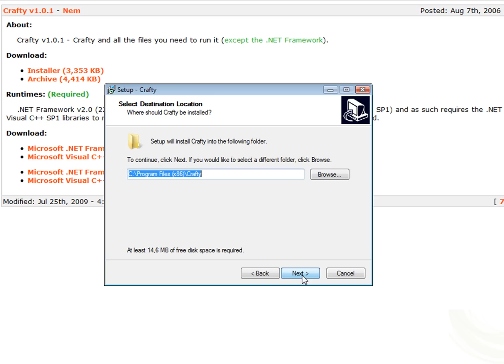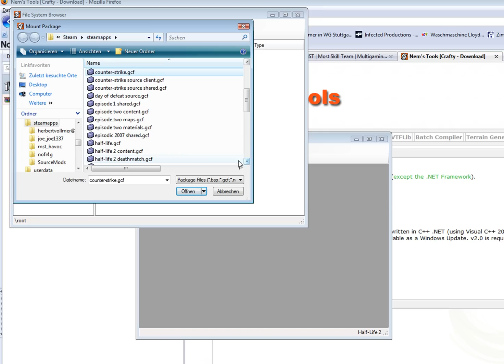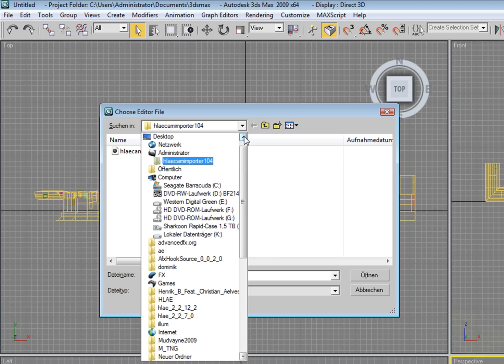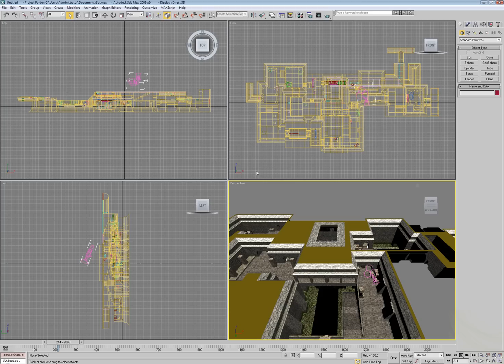CS Map in 3D Studio Max / HLAE Cam File in 3DS Max [eng/deu]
Das folgende Tutorial, zeigt wie man eine Map aus CS für 3D Studio Max exportiert und diese in 3DS Max 2009 importiert, sowie einer gecaptureten HLAE Cam File mittels HLAE Cam Importer 1.0.4 einbindet.

The following tutorials shows you how to export a map from Counter-strike and import in 3D Studio Max 2009.
Also it shows you how to import a HLAE Cam file in 3DS  Maxwith the HLAE Cam Importer 1.0.4